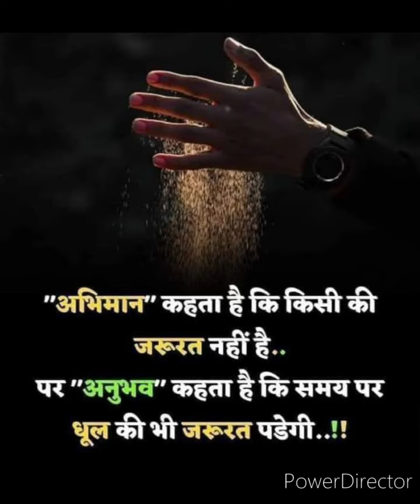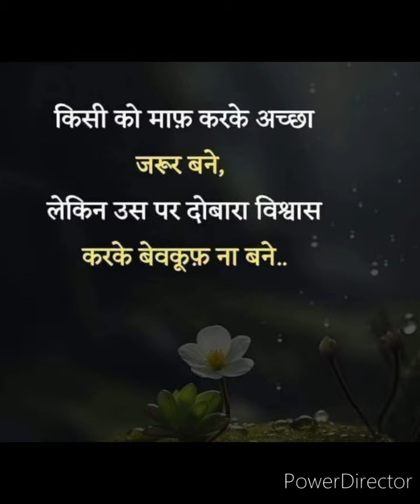𝕊𝕦𝕧𝕚𝕔𝕙𝕒𝕣 𝕒𝕒𝕡𝕜𝕖 𝕍𝕚𝕔𝕙𝕒𝕣